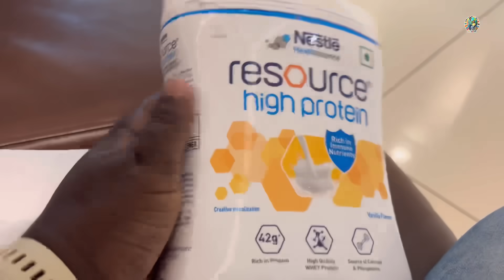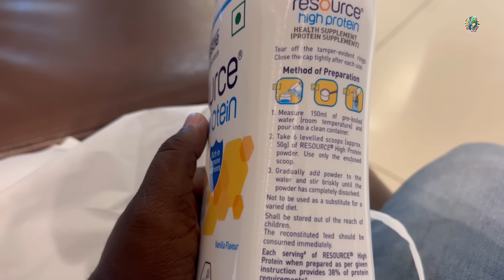ഞാൻ ഒന്ന് റെഡി ആവട്ടെ വെയിറ്റ് ചെയ് കുട്ടാ